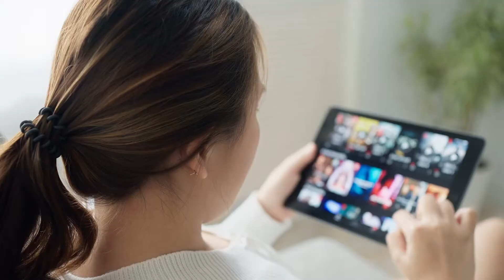Mesa Fiber: Understanding fiber and why we need it